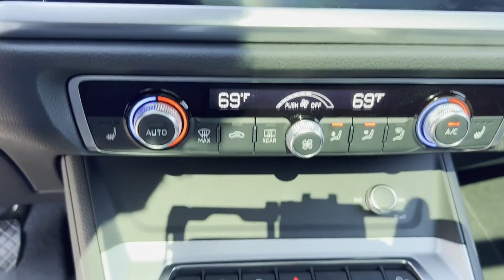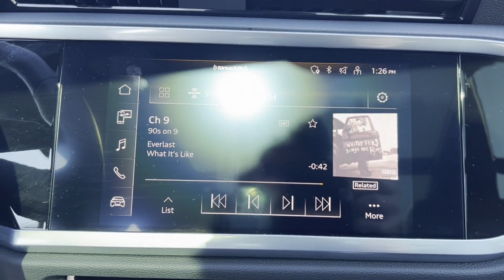Used 2022 Audi Q3 Premium WA1AUCF31N1150142 Lynbrook, New York, Garden City, Valley Stream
2022 Audi Q3 Premium WA1AUCF31N1150142 Video

This 2022 Audi Q3 Premium WA1AUCF31N1150142 is full of phenomenal features such as: